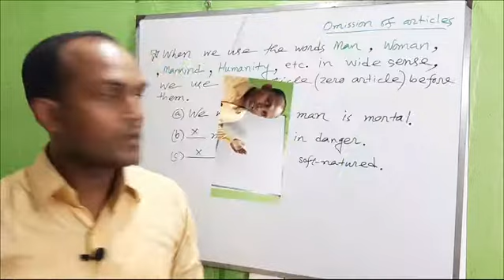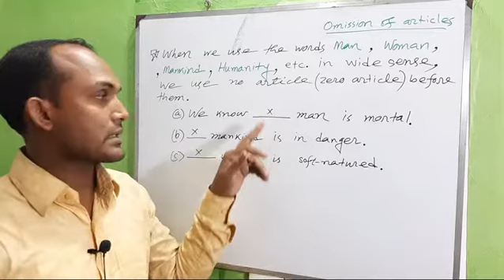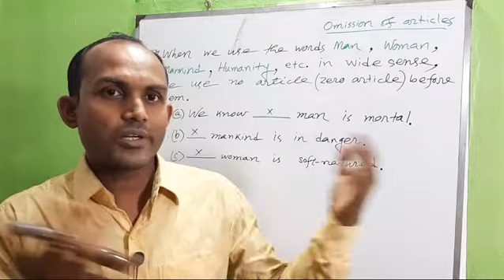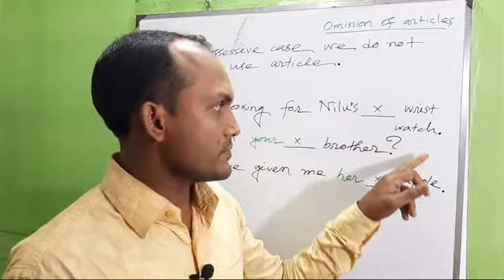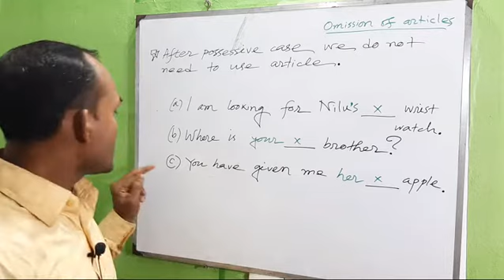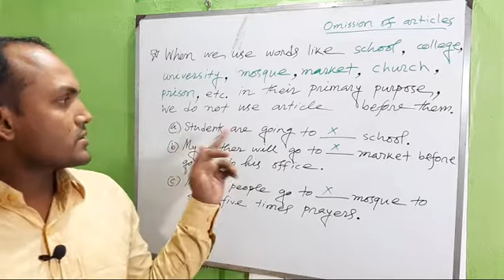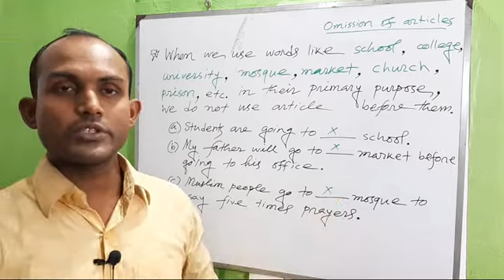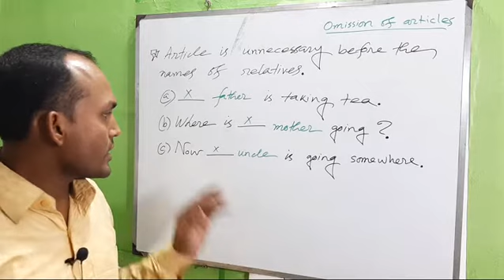Omission of articles (1)